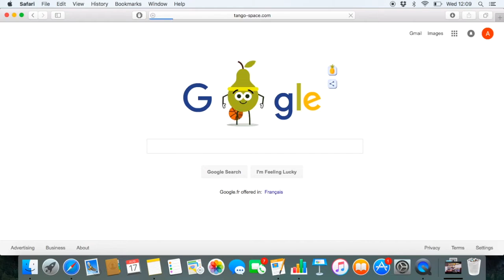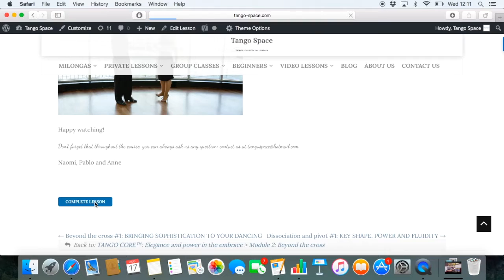TANGO CORE™ overview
Not sure how to dance confidently in crowded milonga?
Need help adapting the steps you learn in classes to small places?
Watch this FREE mini-course from Pablo & Anne and learn the 10 easy steps that will make dancing tango in crowded milongas easy